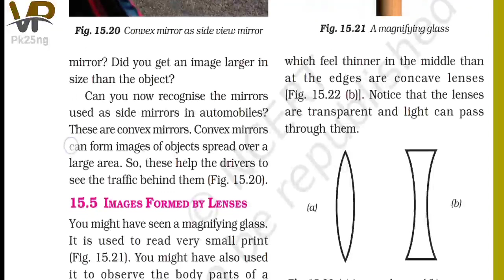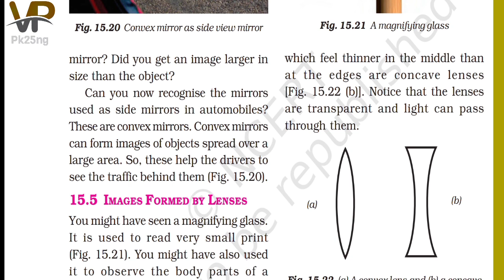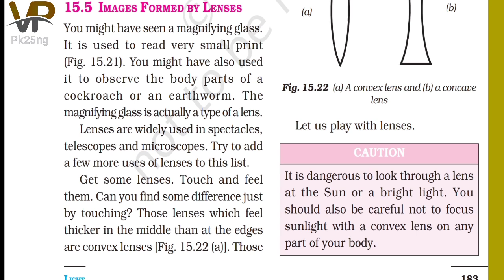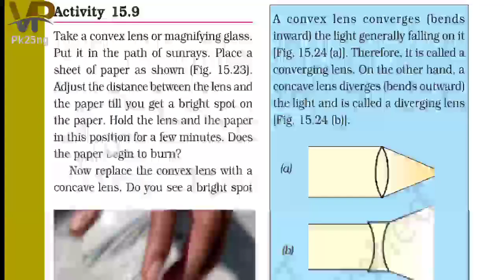Ch.15 Light ( image formed by lens) NCERT SCIENCE CLASS 7TH